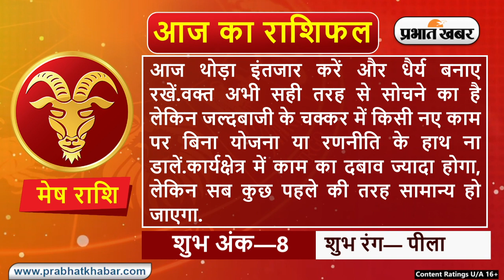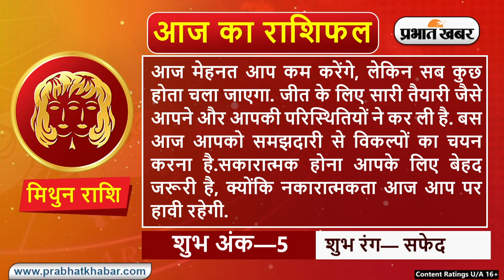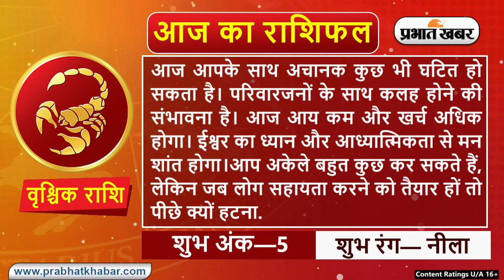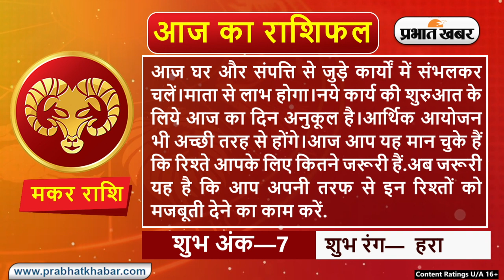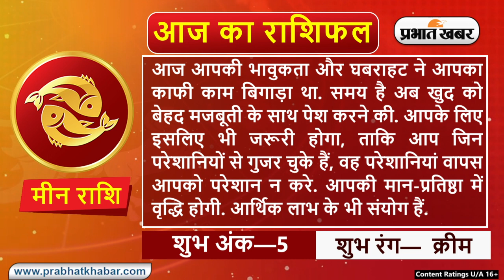Daily Rashifal 06 November, Monday : Aries से Pisces राशि के लिए कैसा होगा आज का दिन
Daily Rashifal 06 November, Monday:  आज का राशिफल Aaj Ka Rashifal में जानिए हिंदी में अपना दैनिक राशिफल  Daily Rashifal in Hindi.आपका दिन कैसा बीतेगा, आपका भाग्य और आपके लिए शुभ रंग क्या है? इन सवालों के जवाब Horoscope Today के जरिए मिलेंगे. आपका आने वाला वक्त कैसा होगा? Career कैसा रहेगा या फिर  Love Life कैसी होगी, यह सब जानने के लिए Money Rashifal, Career Rashifal, Love Rashifal पढ़ें. साथ ही जानिए मेष राशिफल Aries Horoscope, वृष राशिफल Taurus Horoscope, मिथुन राशिफल Gemini Horoscope, कर्क राशिफल Cancer Horoscope, सिंह राशिफल Leo Horoscope, कन्या राशिफल Virgo Horoscope, तुला राशिफल Libra Horoscope, वृश्चिक राशिफल Scorpio Horoscope, धनु राशिफल Sagittarius Horoscope, मकर राशिफल Capricorn Horoscope, कुंभ राशिफल Aquarius Horoscope, मीन राशिफल Pisces Horoscope.

क्या कहते हैं आपके सितारे, देखें मेष से मीन राशि तक सभी 12 राशियों के लिए कैसा रहेगा आज का दिन I 06 नवम्बर , 2023, सोमवार